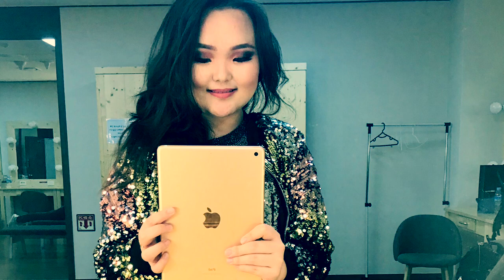Mongolian Yatga-Music arranged by A.Jambalsuren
Mongolian traditional two songs name of  “Durvun nastai Khaliun, Sudgiin nogoo”  (Yatga solo)                     Musician Yatga player: Ariuka                                                                                                                        Arranged by Jambalsuren. A